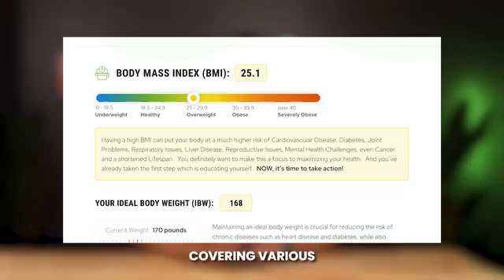Health and wellness questionnaire, FREE!!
Watch for details of health and wellness questionnaire, it's FREE and the Doctor will send you an honest appraisal and recommendations